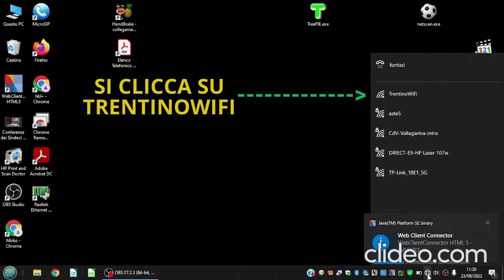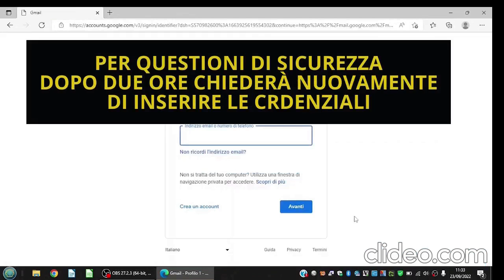Come registrarsi all'hot spot "Trentino WiFi" per navigare su Internet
Utilizzare Internet con tramite Trentino WiFi